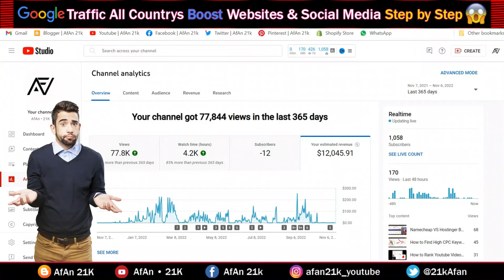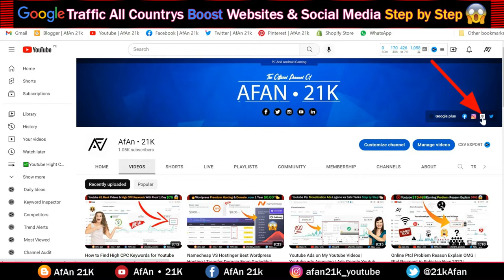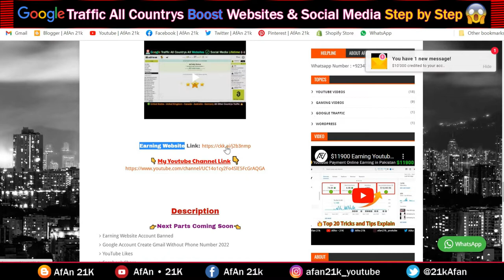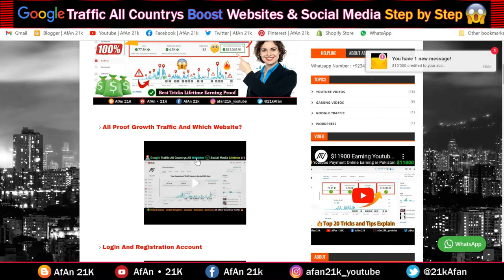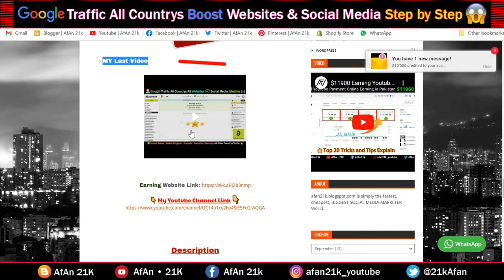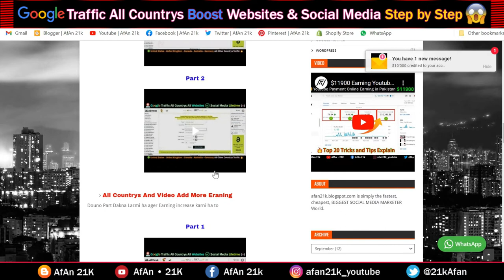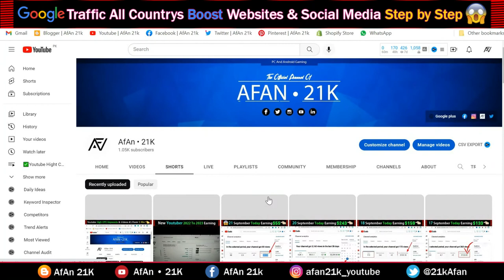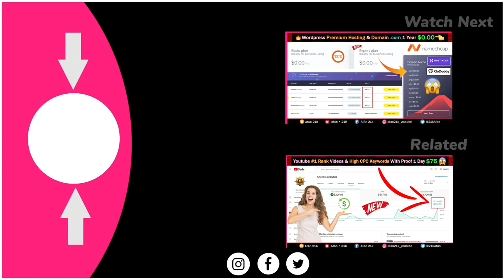Google Traffic All Countrys | USA,Canada,Netherlands Other Countrys | All Websites And Social Media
🌟In this Video questions aur Solved👇👇👇

how to get more traffic to youtube channel
how to increase traffic to youtube channel
kam views par jyada paise kaise kamaye
how to make maximum dollar in youtube
youtube views trick

👉 Youtube Ads on My Youtube Videos | Youtube ads Annoying | Ads Google Youtube Display Ads New 2023👈